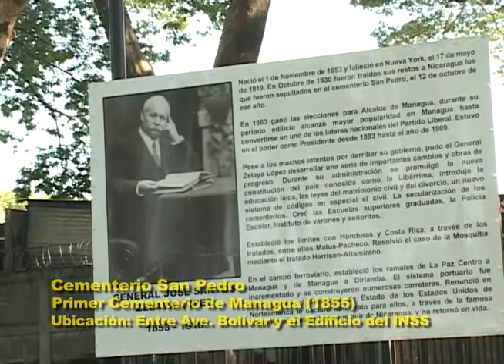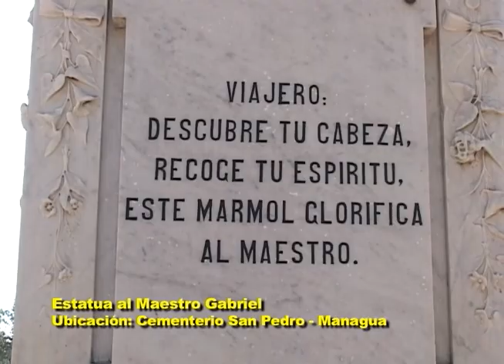Monumento Cementerio San Pedro, Gral. José Santos Zelaya